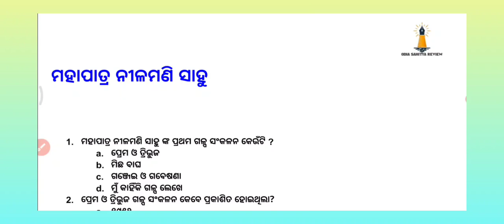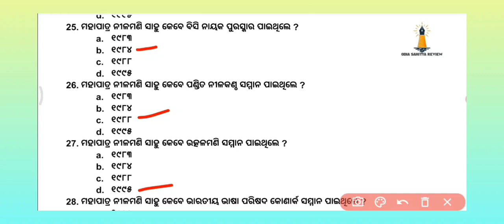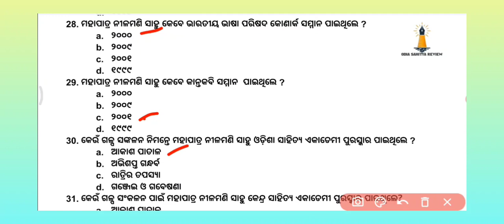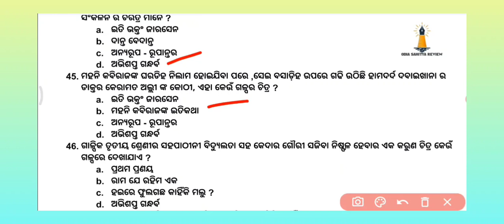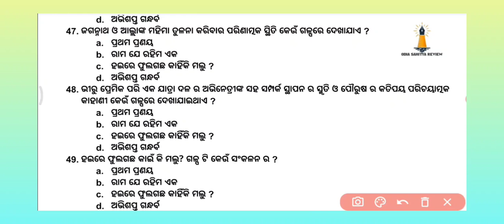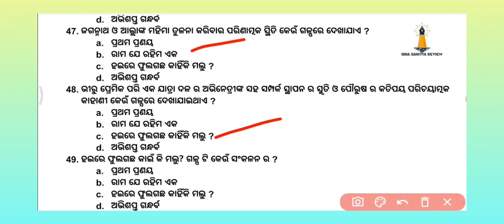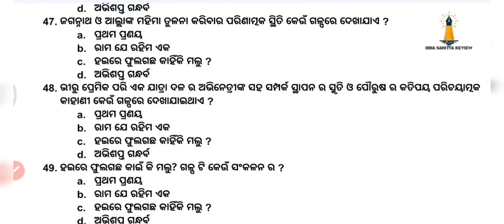ମହାପାତ୍ର ନୀଳମଣି ସାହୁଙ୍କ ଗଳ୍ପ||Short shories of Mahapatra Nilamani Sahu||SSB ODIA||OdiaSahityaReview